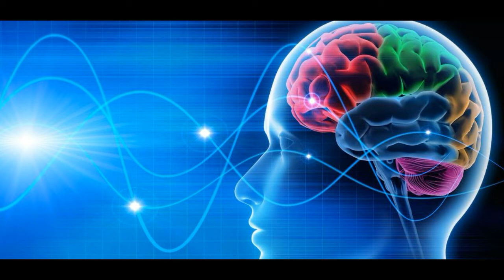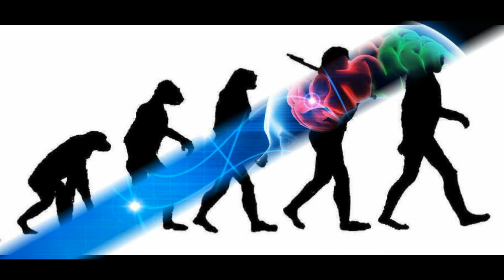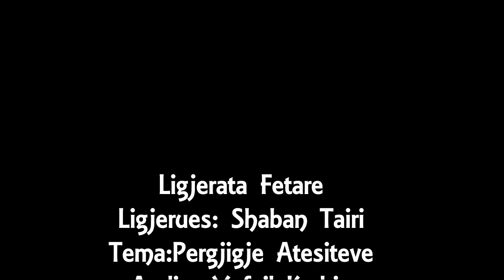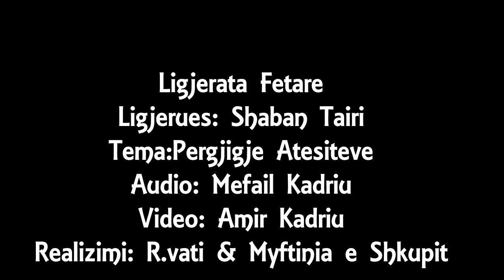Shaban Tairi Pergjigje Ateisteve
Cikel i emisioneve i realizuar ne Radio Vati, ne bashkpunim  me hoxhen Shaban Tairi, imam dhe hatib ne Xhamine e trete Saraj - Shkup